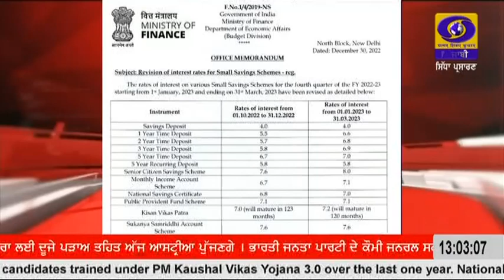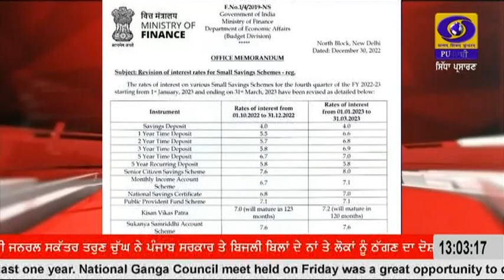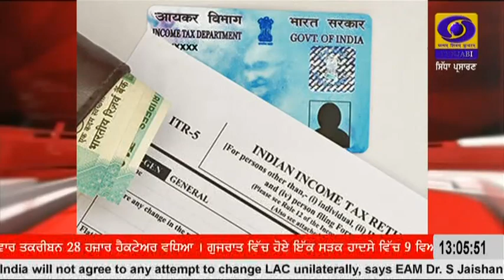1300 | DATED 31-12-2022